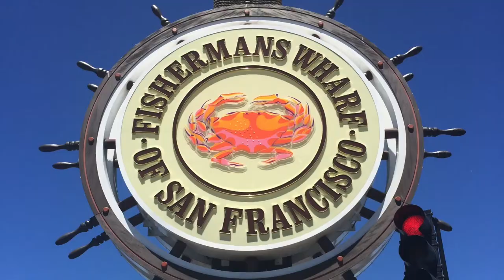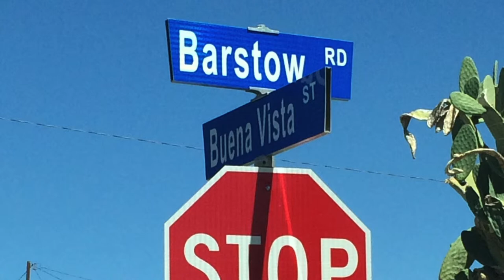California Road Trip: The Sights | GladRags and NameTags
For a mix of fashion, beauty and career tips, check out my blog, GladRags and NameTags, at gladragsandnametags.co.uk.

4360 Tujunga ave. Studio City, California 91604